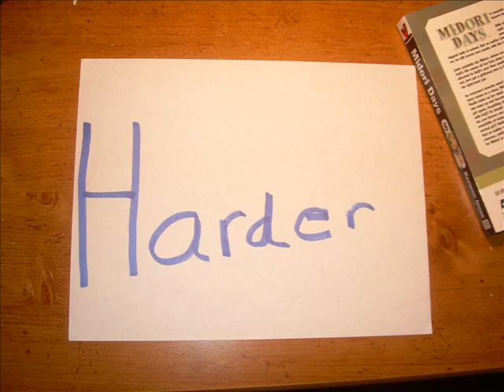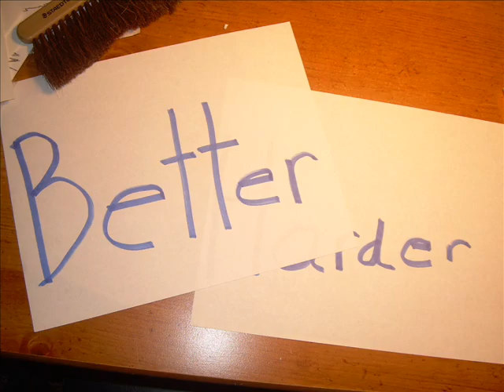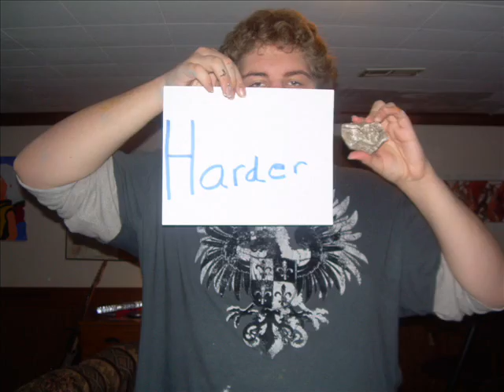Daft Signs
You guys remember Daft Hands? Meet Daft Signs! NOTE: When This video was uploaded, YouTube messed with the audio, so now everything is slightly off...